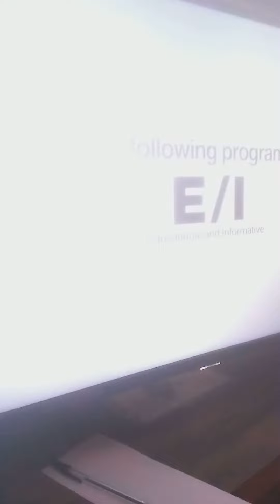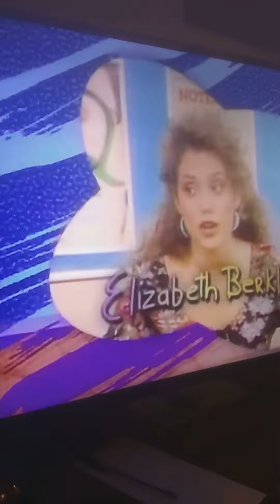saved by the bell